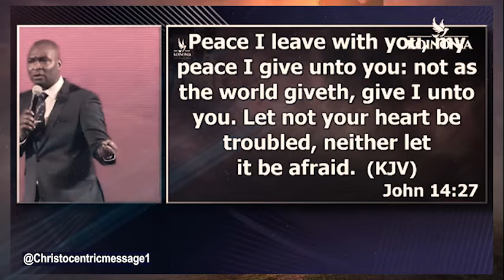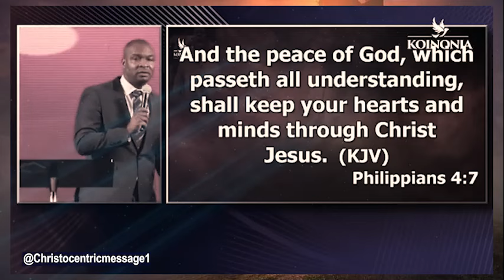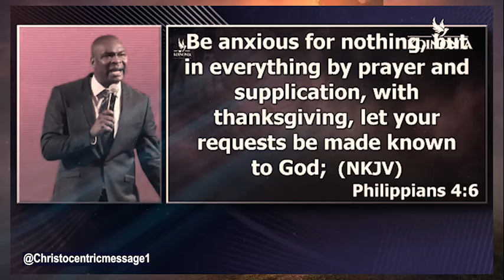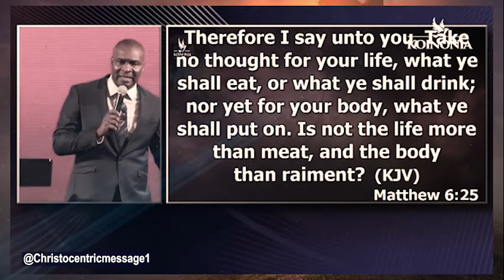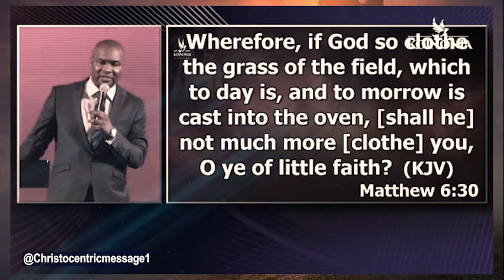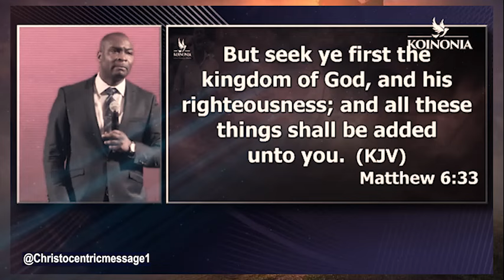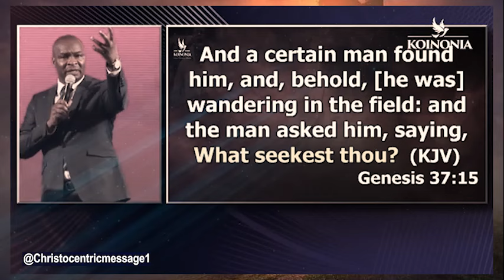HOW TO FIND THE PEACE OF GOD IN THIS SEASON - APOSTLE JOSHUA SELMAN